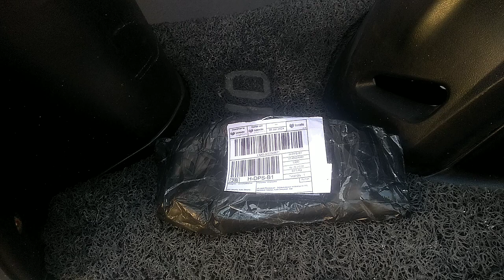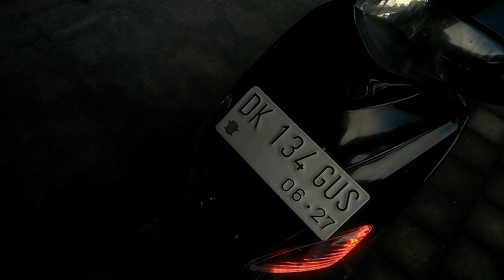Pasang lampu alis DRL 2 mode running di motor Mio sporty